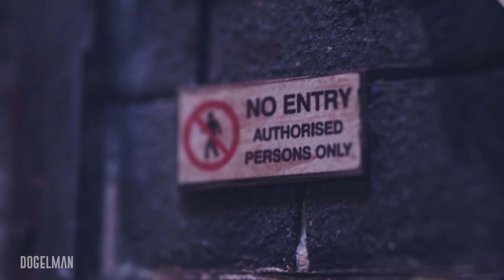BACKYARD WAREHOUSE DIORAMA BY MCBAR DIORAMA (1:12 SCALE ) - STOP MOTION